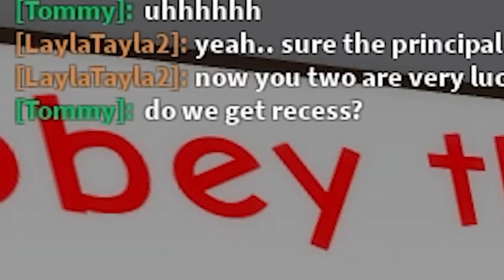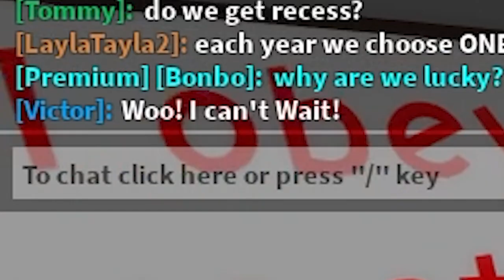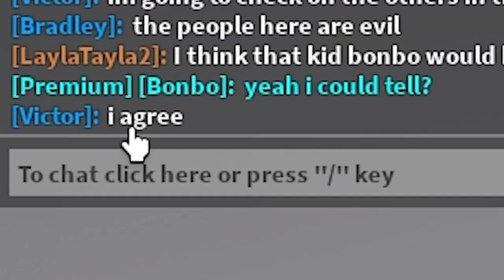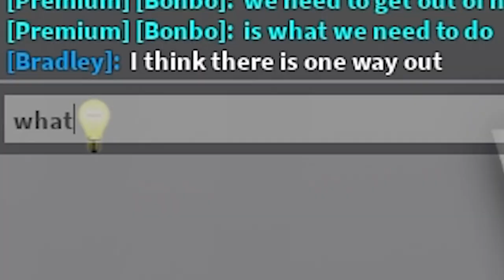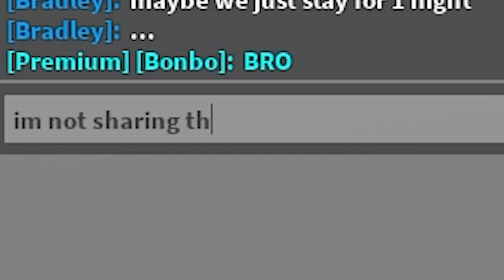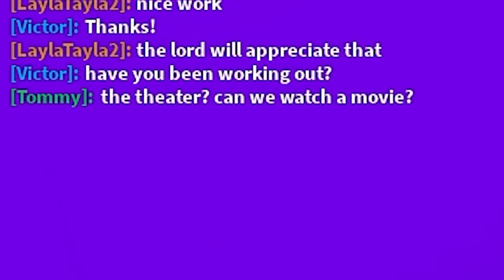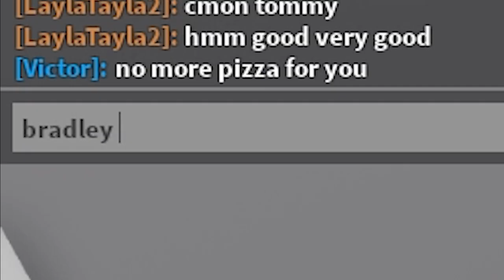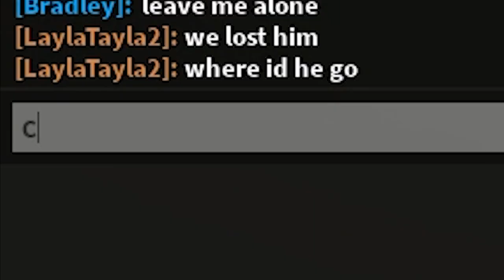I Found A Creepy SCHOOL.. So I Went UNDERCOVER! (Brookhaven RP)